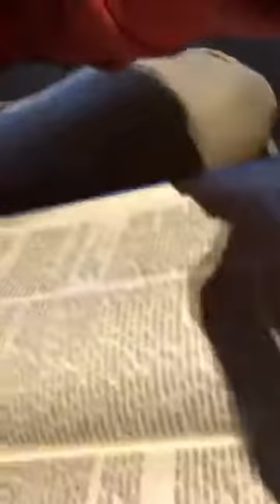Day 40 - Daily Thought: 20th November 2020